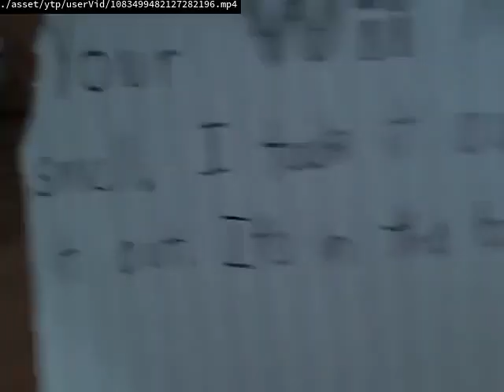Videos Upload Error Sucks (No)